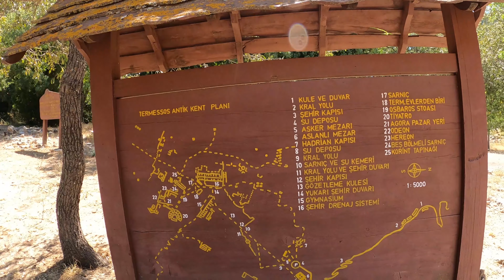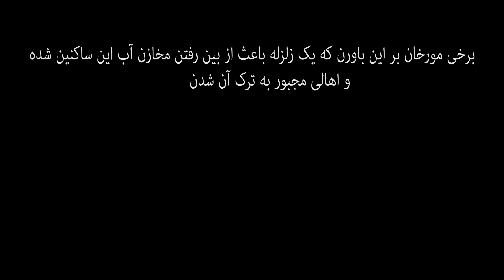ترمسوس شهری که اسکندر از فتحش باز ماند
ترمسوس ، ترکیه یکی از بهترین شهر باستانی حفظ شده است. این مکان در جاده کورکوتلی ، 30 کیلومتری شمال غربی آنتالیا واقع شده است.
این بنا در یک سکوی طبیعی در جنوب غربی کوه گوللوک ، با ارتفاع متوسط ​​1150 متر از سطح دریا ساخته شده است.

در سال 333 قبل از میلاد ، اسکندر بزرگ سعی در حمله به این شهر داشت ، اما وقتی فهمید که کار دشواری است ، عقب نشینی کرد

ترمسوس این شهر زیبا و مدرن در آن زمان بعد از قرن پنجم میلادی به دلایل نامعلومی خالی از سکنه
می شود و به گفته برخی از مورخین یک زلزله رخ میدهد و باعث نابودی مخازن پیشرفته و کانال های اب این شهر میشود و مردم مجبور به ترک این مکان زیبا می شوند.
امیدوارم ازین فیلم لذت ببرید
کانال اینستاگرام:
mrsamannn